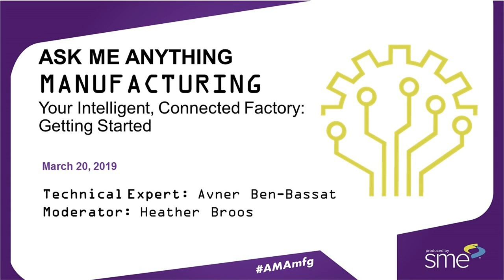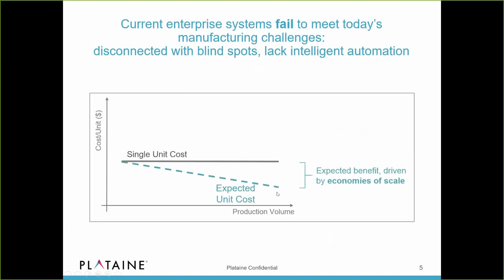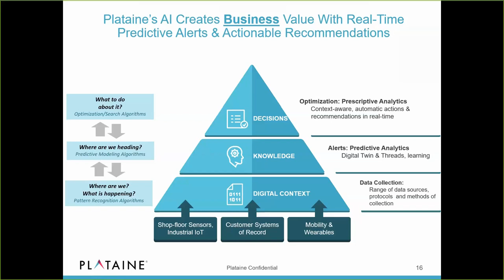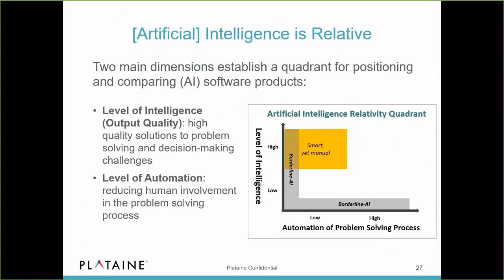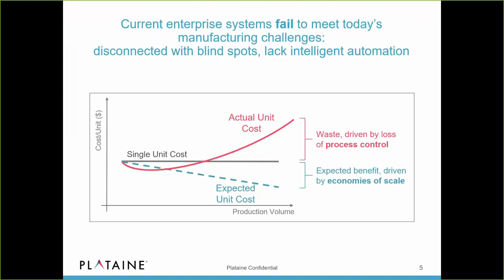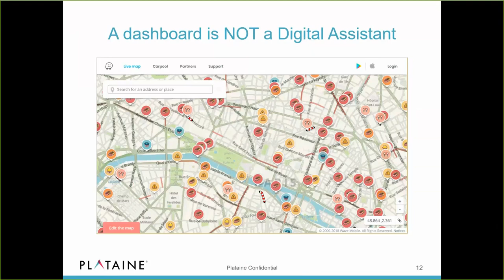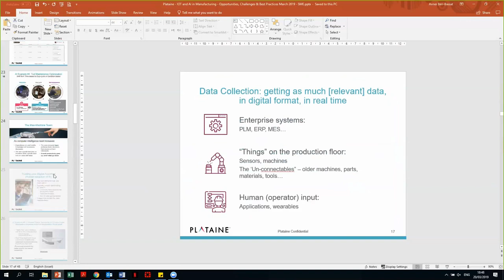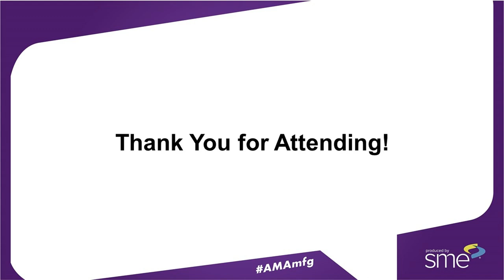AMAmfg March 20, 2019 | Your Intelligent, Connected Factory: Getting Started | Avner Ben-Bassat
The Ask Me Anything Manufacturing (AMAmfg) webinar series provides a forum for technology users to ask questions of and get live advice from leading experts in key technology areas.